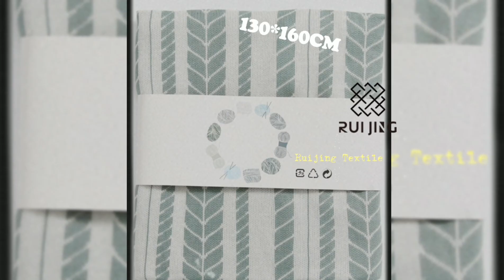Hot Selling Warm and Soft Chunky Leopard Polyester Knitted Throw Blanket for Rest Sleeping